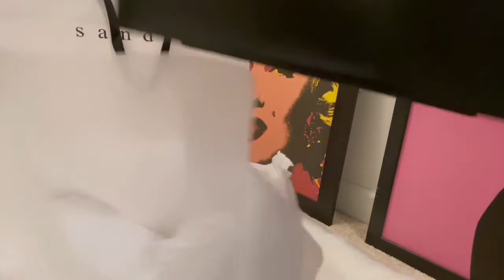SANDRO TOTE LEATHER BAGS | UNBOXING WITH CHAIN JEWELRY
Leather Tote Bag with chain jewellery